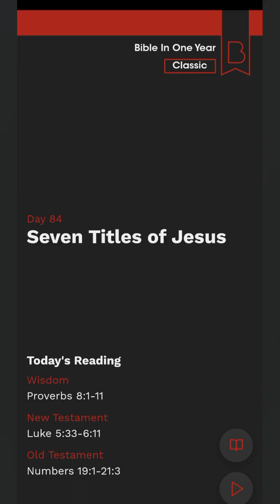Bible Study Day 84 | Seven Titles Of Jesus